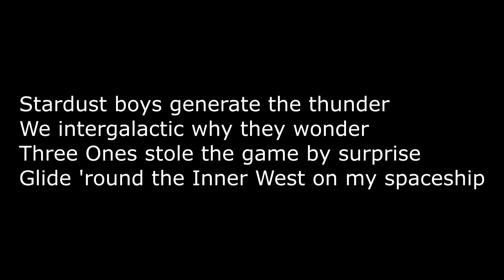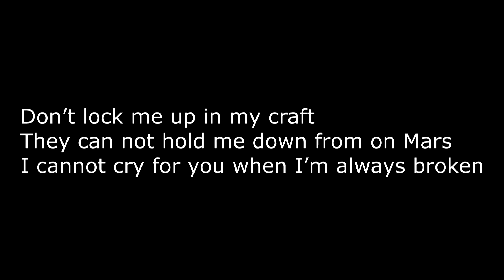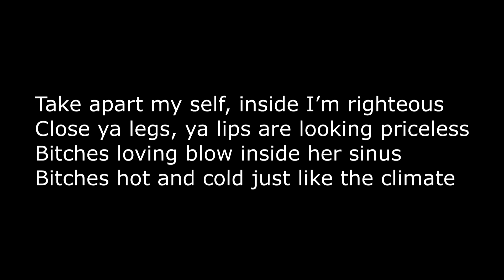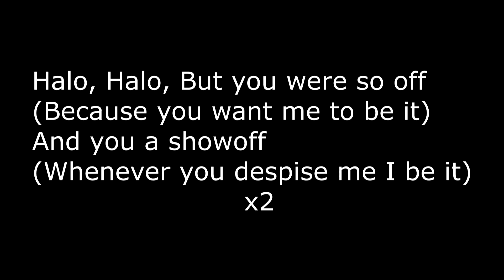Triple One - Showoff (Lyrics)